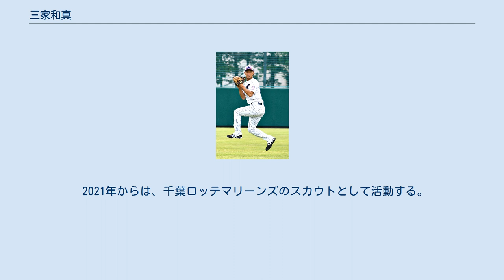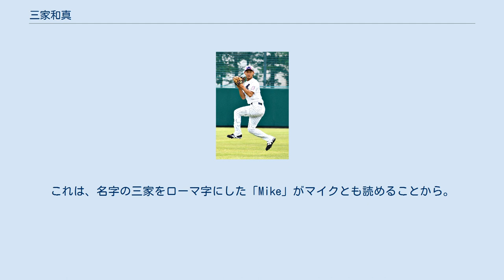三家和真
三家 和真（みけ かずま、1993年8月13日 - ）は、和歌山県和歌山市出身の元プロ野球選手（内野手・外野手）。
右投両打。
 2012年に育成選手としてNPBの広島東洋カープへ入団した後に、2014年から2016年までベースボール・チャレンジ・リーグ（BCリーグ）2球団でプレー。
2017年に支配下登録選手として千葉ロッテマリーンズでNPBへの復帰を果たすと、2020年まで現役生活を続けた。
 和歌山市立和歌山高等学校1年時からレギュラーに定着したが、2年時の夏に選手権和歌山大会の準決勝で敗退。
3年時の夏には、和歌山大会決勝で智辯和歌山高校に1-7で敗れたものの、三家自身は6回にチーム唯一の打点を記録した。
しかし、在学中には春夏とも、阪神甲子園球場での全国大会に出場できなかった。
 2011年プロ野球育成ドラフト会議で、広島東洋カープから4巡目で指名。
育成選手として入団した。
背番号は130。
 2012年には、主に体力作りへ専念。
夏場以降は、実戦を経験する機会が増えた。
ウエスタン・リーグ公式戦には、7試合の出場で打率.286（7打数2安打）をマーク。
しかし、秋に膝を故障した。
 2013年には、春季キャンプへ帯同せず、前述の故障箇所のリハビリに専念。
ウエスタン・リーグ公式戦5試合に出場しただけで、10月1日に球団から戦力外通告を受けた、10月31日に、NPBから自由契約選手として公示。
 NPB他球団での現役続行を希望していたため、広島退団後の2013年11月には、12球団合同トライアウトへ2度にわたって参加。
しかし、他球団から獲得のオファーを受けるまでには至らなかった。
そのため、一時はアルバイトとしてゲーム関連の会社に勤務していた。
三家が後に述懐したところによれば、この体験で「お金を大事に使う難しさが分かった」という。
 2014年には、3月1日にBCリーグの合同トライアウトへ参加。
同日開催のドラフト会議で信濃グランセローズから1巡目で指名されたことから、外野手として入団した。
リーグ戦には52試合へ出場。
主に守備要員や代走で起用されたが、10月15日付で退団した。
 2015年には、5月1日に、BCリーグの石川ミリオンスターズへ内野手として入団。
リーグ戦63試合に出場するとともに、打率.219、26打点、リーグ最多の55四球を記録した。
 2016年には、前年に続いて石川へ所属する一方で、登録ポジションを外野手に変更。
リーグ戦69試合に出場すると、打率.248、5本塁打、26打点を記録した。
シーズン終了後の11月15日から17日までは、柴田講平（前阪神タイガース外野手）・猪本健太郎（前福岡ソフトバンクホークス内野手）と共に、千葉ロッテマリーンズ秋季キャンプの入団テストに参加。
11月16日の紅白戦では、チェン・グァンユウなどの左投手を相手に2打数2安打1打点という成績を残したほか、満塁で迎えた打席ではポール際へ特大のファールも放った（当時の一軍監督・伊東勤監督曰く「認定本塁打」）。
 2016年12月2日に、ロッテが上記3選手の入団テスト合格を発表。
三家自身は、12月12日に支配下登録選手としての契約を結んだことによって、外野手として4年振りのNPB復帰を果たした。
背番号は、自身と同じ日本国内の独立リーグ（四国アイランドリーグ）経験者で、この年のパシフィック・リーグ首位打者だった角中勝也が入団以来着用してきた61。
 2017年には、公式戦の開幕を二軍でスタート。
イースタン・リーグの公式戦では、開幕から40試合に出場した時点で、リーグ2位の打率.325を記録するほど好調だった。
5月21日に、NPB実働3年目で初めての出場選手登録。
5月23日の対福岡ソフトバンクホークス戦（福岡ヤフオク!ドーム）9回表に、代打で一軍公式戦へのデビューを果たした。
5月28日の対オリックス・バファローズ戦（ZOZOマリンスタジアム）では「2番・中堅手」としてスタメンに初めて起用されたが、一軍公式戦全体では4試合に出場しただけで、初安打には至らなかった。
イースタン・リーグ公式戦では、チームで最も多い107試合の出場で最終規定打席へ到達するとともに、リーグ9位の打率.262をマーク。
 2018年に...